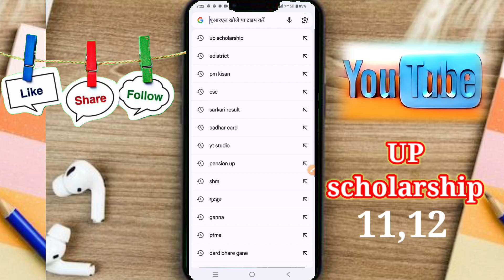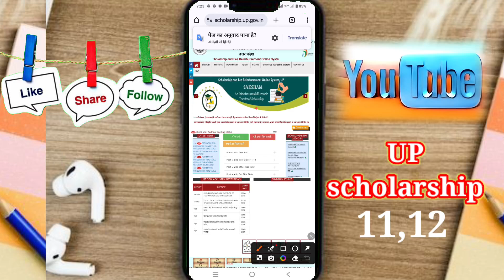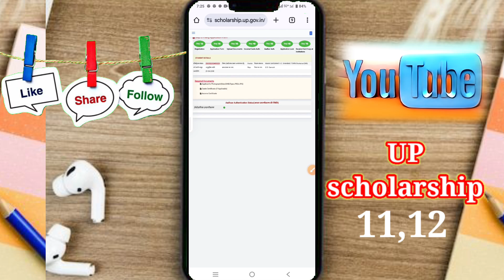Coming soon Final Print 11,12, Student | UP scholarship online apply | step by step step by